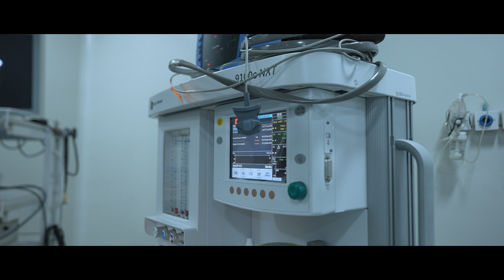E Raathale cover song Latestprewedding2022 , rishghna bestcinematicvideo /OMKAR PHOTOGRAPHY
OMKAR PHOTOGRAPHY - KRISHNA
DOP- VENKAT
OMKAR PHOTOGRAPHY TEAM